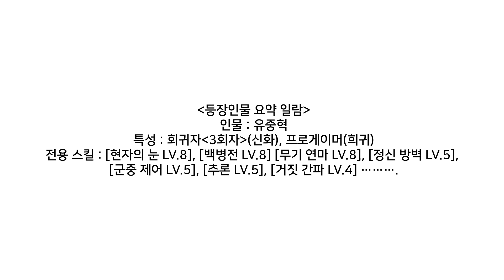[스포주의] 전지적 독자 시점 팬메이드 모션그래픽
청강문화산업대학교 애니메이션스쿨 2019년 1학기 모션그래픽